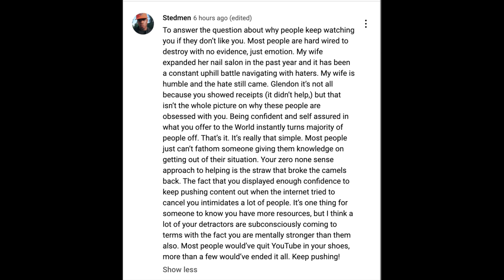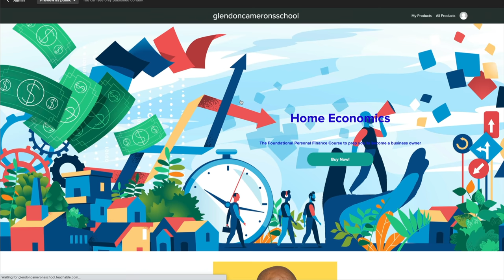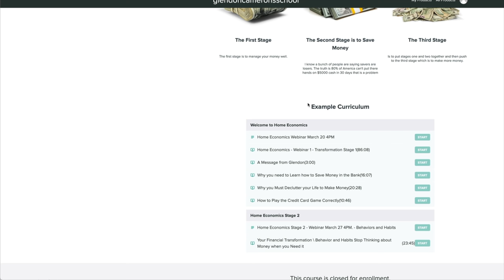The Pimp Game | Pimp or be Pimped there is no Middle Ground | How Money is Made